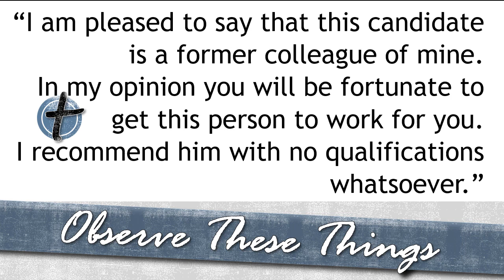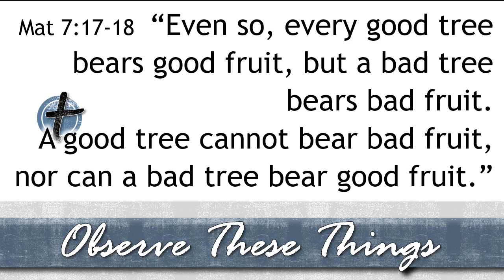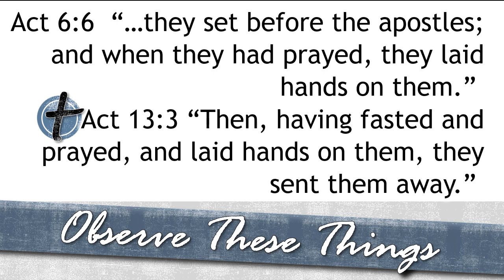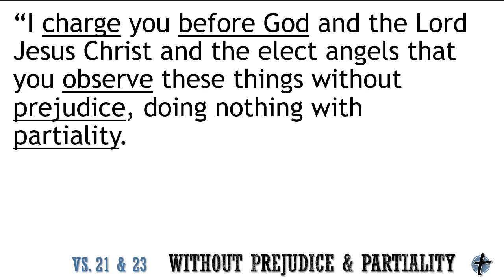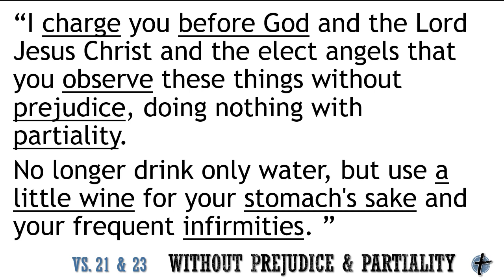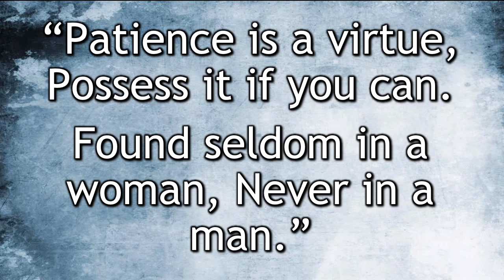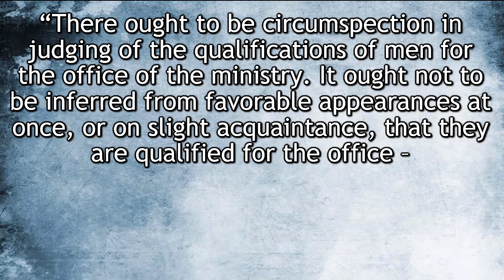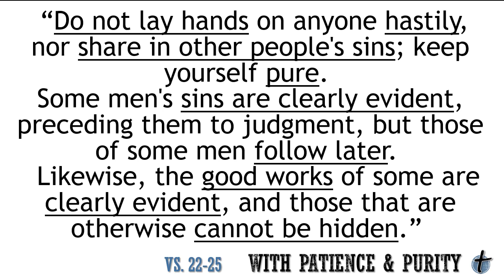1 Timothy 5:21-25 "Observe These Things"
Verse by verse Bible teaching by Pastor Glen Mustian at Faith Chapel in Colorado Springs, Colorado.  08/22/2019.